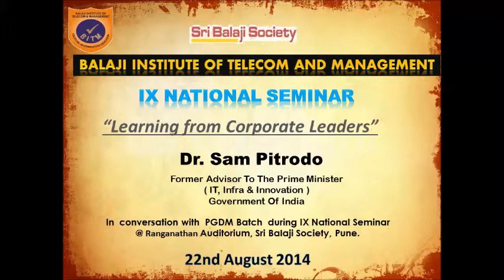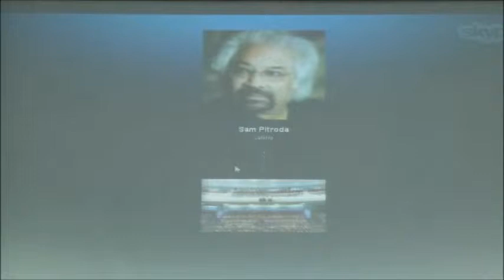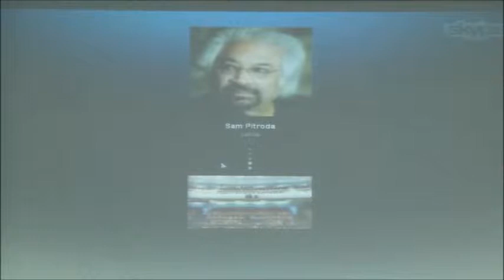Dr Sam Pitroda - Former Advisor To The PM ( IT , Infra & Innovation )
Dr Sam Pitroda - Former Advisor To The PM ( IT , Infra & Innovation ) - Government Of India @ Sri Balaji Society